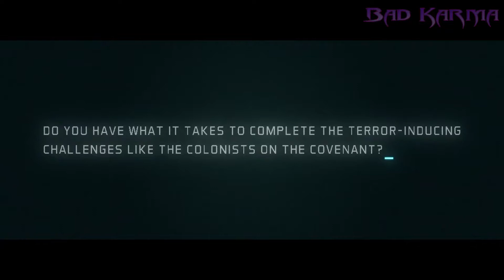Alien Covenent Prequel | Latest Chapter SDCC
Bad Karma News started in 1989 as a new letter, then a Mecha & SciFi ‘zine on the WWW in 95-2001.
After a 15 year hiatus has returned as Bad Karma News for SciFi & Fantasy. Providing headline news for all fans of these genres. Just the best and ones you care about.

Bad Karma News strongly supports small and independent studios and artists in all genre related fields.
Want some Good Karma? Please message us with your feature link.

If you are an artist, film maker, musician, game Dev or in related genre, come join the Bad Karma community.
Post, discuss, network and collaborate.